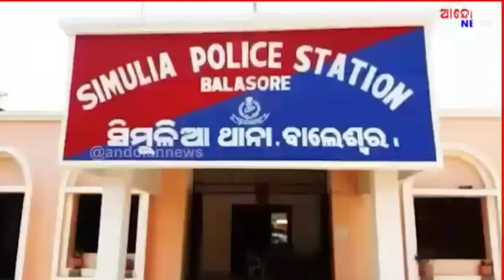ପୁଣି ଅଡୁଆରେ ଶଙ୍କର ଓମ ଶରଣ ! shankar om sharan